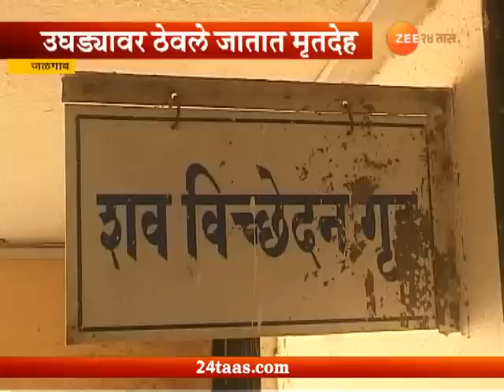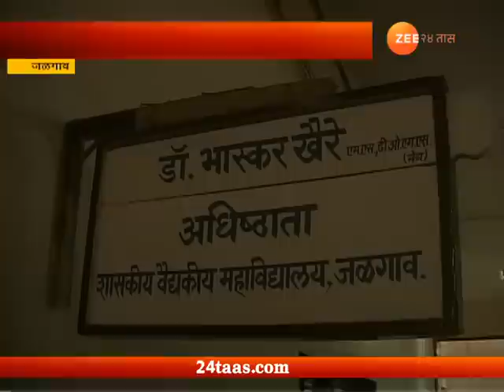जळगाव- जिल्हा सरकारी रुग्णालयातील शवागर गृह बंद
Jalgaon | District Cooperative Hospital On Ventilator As No Facility To Patients